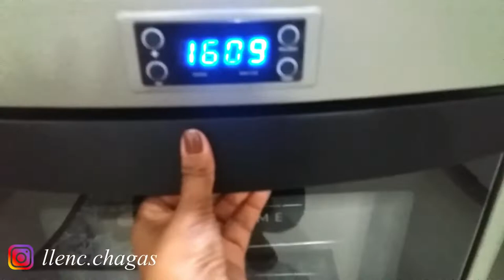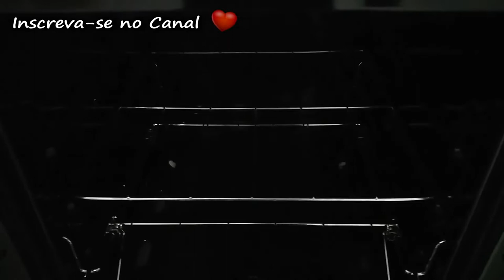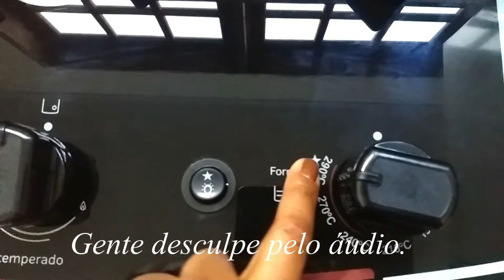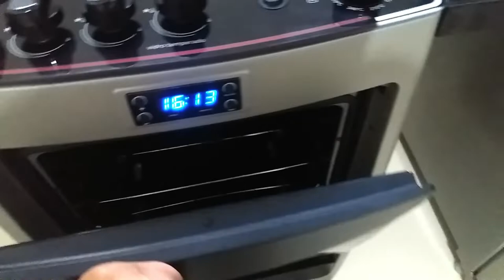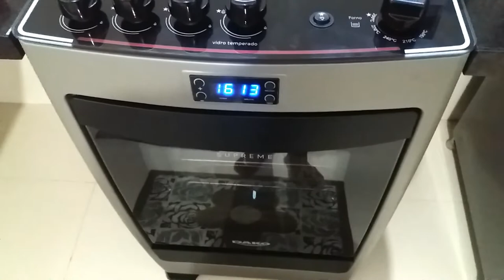Resenha completa FORNO: Fogão Dako Supreme Glass Titan 4 bocas / Mesa de Vidro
Assista a Playlist Completa:

❤ Gostou? CURTA